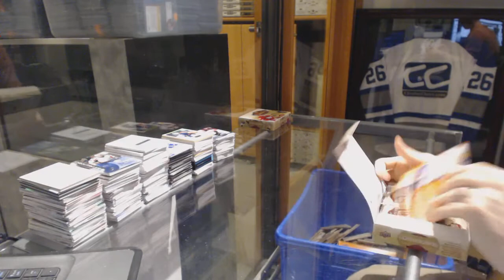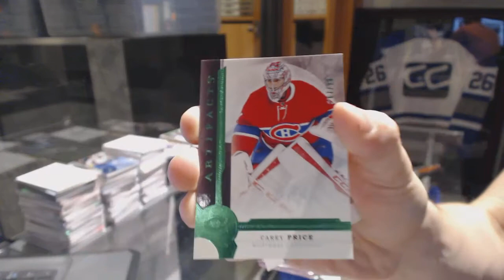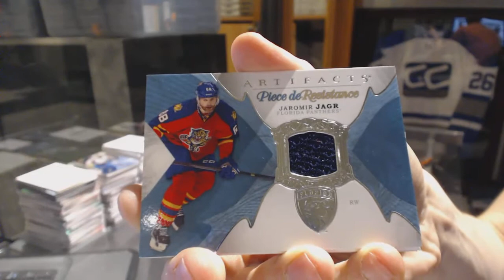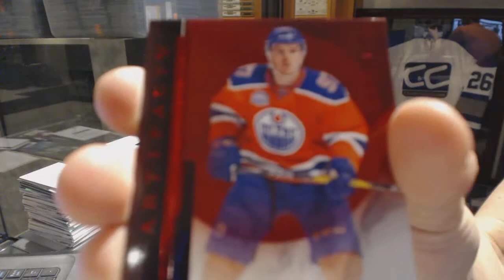16-17 Upper Deck Artifacts Hockey 2 Box Break - C&C GB #6609